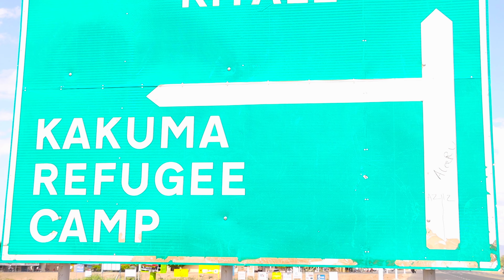Kakuma Bee, save the hives save the lofe